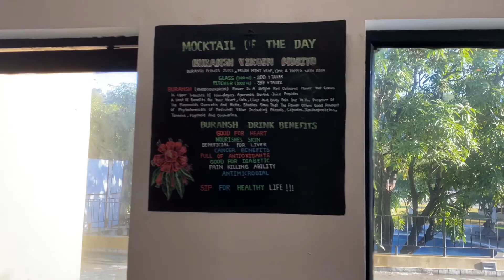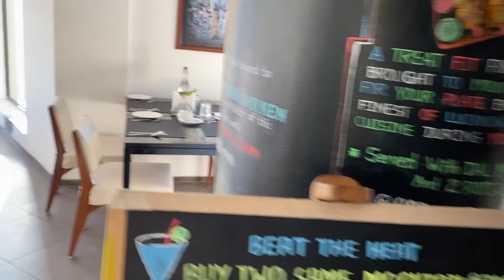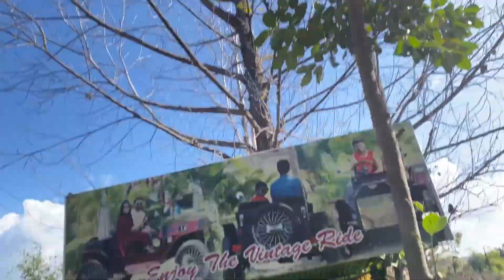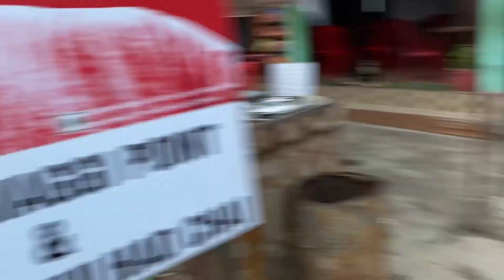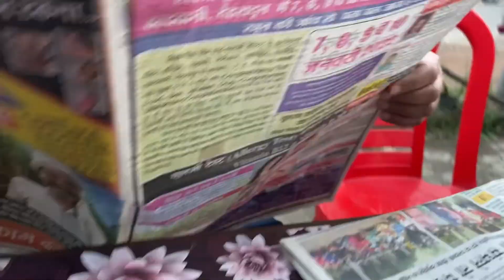Jim Corbett me ki ATV se off-roading aur River Rafting | Maza aagya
Hello Everyone
In Todays video I am going to give and short tour of resort and doing some resort activities.

Product Links For Car Care Accesories-
Microfiber Car Cleaning Cloth 800 GSM
SOFTSPUN Microfiber Cloth 340 GSM
Formula 1 615026 Carnauba Paste Wax
MOTOMAX Protection Spray
Sheeba SCTS04 Tyre Shine
Waxpol Rubbing Compound
3M IA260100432 Auto Specialty Shampoo
Waxpol Ecosaver Car Shampoo Concentrate - 2.5 LTR

Some Important Accesories For Your Car
Car Handheld Vacuum Cleaner
AmazonBasics Compact Portable Digital Tyre Inflator
Tubeless Tyre Puncture Repair Tools Kit
Digital Tyre Pressure Gauge
Dashboard & Windshield Car Mount for All Mobile Phones
Fast Car Charger Adapter